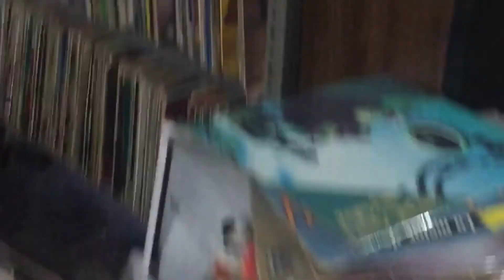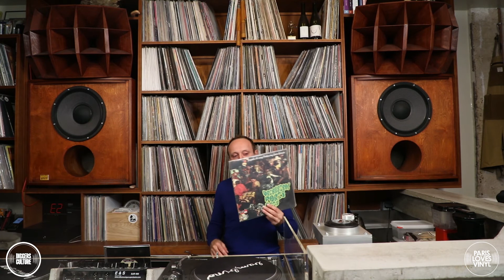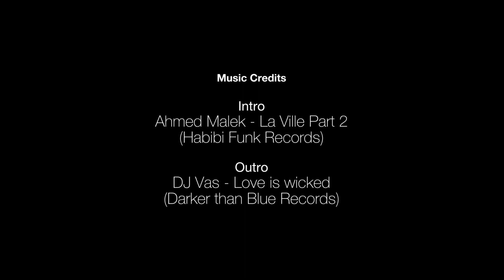Diggers Culture #3 Lord Funk Boogie Butt Records Nov 2020 Part 1 French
You can activate the Subtitles easily in french :
Settings : Subtitles : French
Again : Subtitles : Options : Opacity Background 0%
Go back and Enjoy...

PARIS LOVES VINYL is the Biggest Record Fair in France : 100.000 records - 70 Sellers - 8 DJs

70 of the best french and international record dealers attend twice a year at Espace Reuilly Paris 12 for the best RDV of the vinyl Culture in France with 3000 visitors attending...
8 selected DJs playing all day !

Also the PARIS VINYL SALE - 50000 records for sale under 10€ at the amazing Bastille Design Center Paris 11 👉🏻

DIGGERS CULTURE brings you the best DIGGERS STORIES with serious long time diggers sharing their experiences.

BOOGIE BUTT RECORDS

📺 Recorded at

BAMBINO
25 rue Saint-Sébastien
75011 PARIS